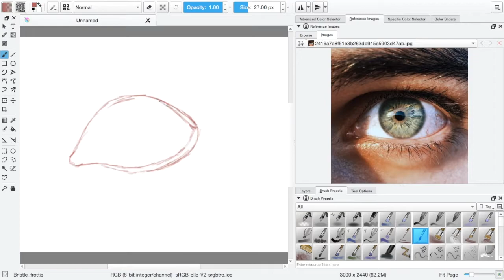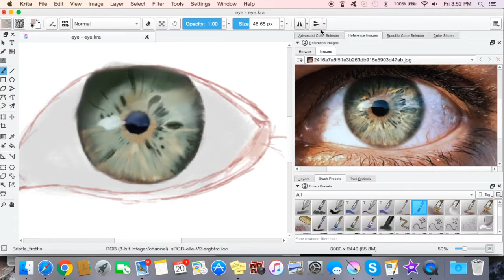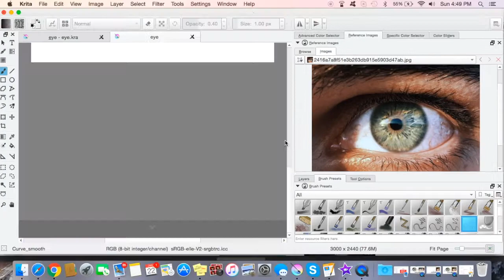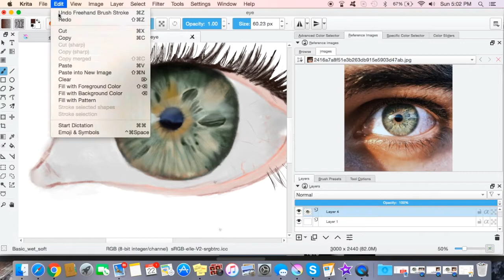Eye Study (Drawing Process)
Im not even sure how long this took X'D like maybe about 5, 30 minute sessions?

Why does my Krita format look different?
I changed the theme. Settings, themes, Breeze Light

Graphic tablet: Wacom intuos small